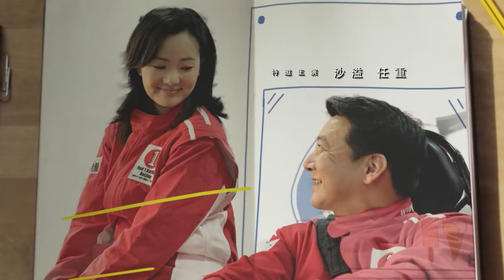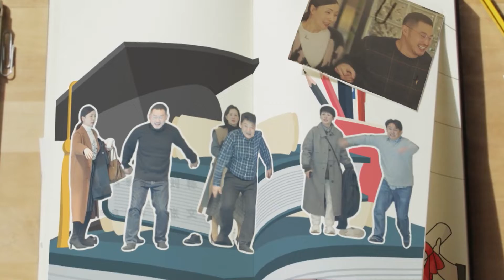【张卫国的夏天同款】黄磊海清四度夫妻，打响高考攻坚战！小欢喜 EP29 | 中国电视剧精选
【剧情简介】
“恨铁不成钢”的妈妈童文洁和“没有压力”、热爱自由的儿子方一凡之间因为成绩矛盾重重，爸爸方圆不得不化身“仲裁者”左右调停；拒绝前夫乔卫东“入侵”母女生活的单亲妈妈宋倩，对女儿乔英子的生活展开了“全包围”式关切，误解和矛盾不知不觉悄然爆发；“空降父亲”季胜利和妈妈刘静的突然关怀，让从小养在舅舅刘铮身边的季杨杨无所适从，父子之间小心翼翼的相处并没有为这段关系换来“和平”。“第一次做父母”的家长，和刚刚迎来成年的孩子，因为爱而联结，也因为难以把握爱的边界而产生误会，但正是这些“历不完的试炼”让每个家庭都在爱与理解中学会成长。